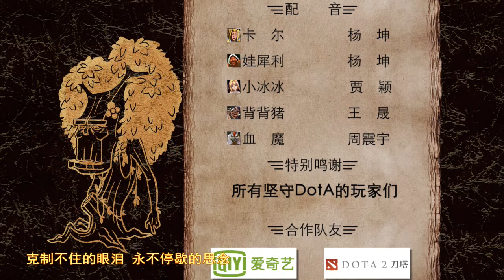《倒不了的塔》（第一季）第03集：宿醉